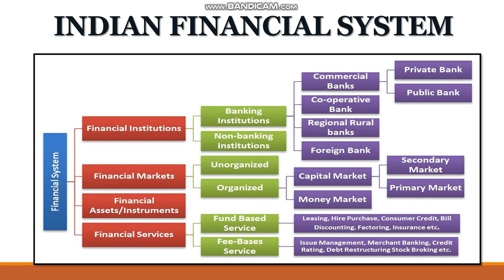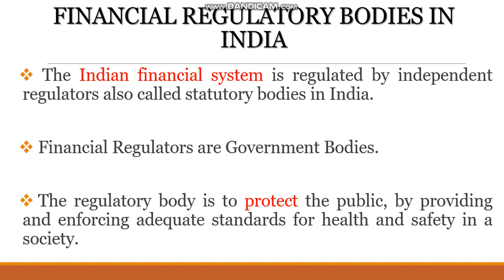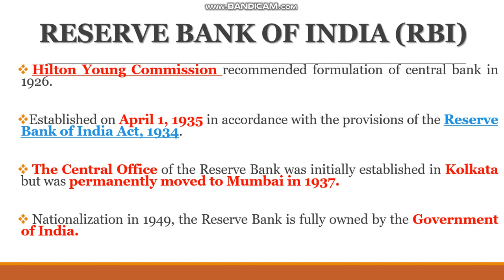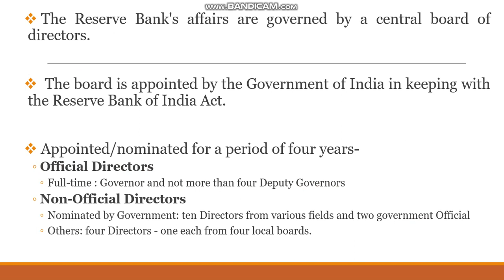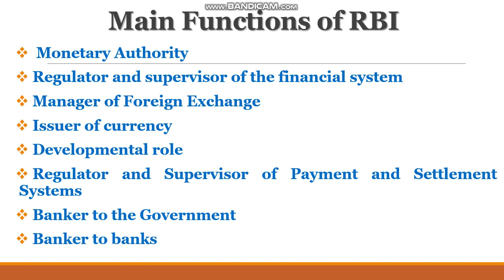2.FINANCIAL REGULATORY BODIES IN INDIA (RBI, SEBI, IRDA, PFRDA, NABARD) - PART 1 (BANKING AWARENESS)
This video is about financial regulators in India Part - 1. This is an important topic for all govt exams specially for banking exams in banking awareness.